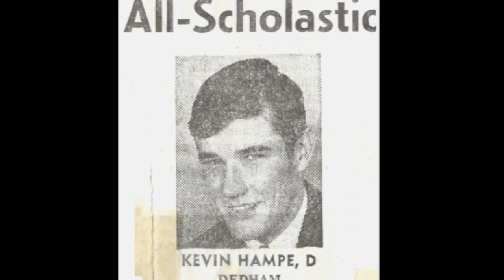Banner Years of Hockey: OFFICIAL TRAILER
presents... During the 1960's and 70's, the Greater Boston area was "ON FIRE" for all things hockey!  It was an era of public school rivalries, when fans packed the old Boston Garden for the annual state hockey tournament, and there was full coverage in the Boston press.

This film brings back the "Golden Era" of hockey through vintage photos, game footage and direct testimony from the players, coaches and fans who lived it.

"The BANNER YEARS of Hockey"